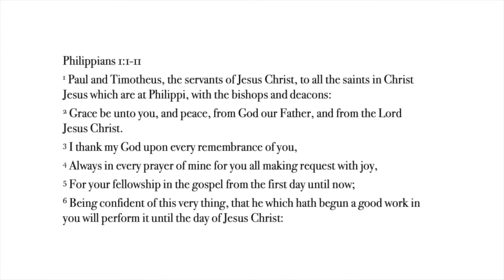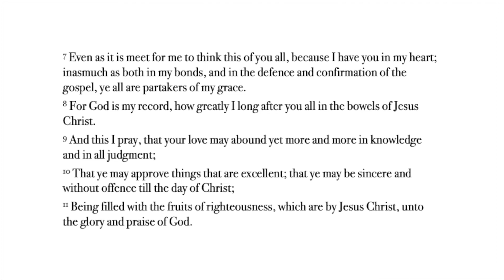Countercultural Love | Philippians #1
Speaker: Pastor Peter Mitchell
Meeting: Sunday, 9 October 2022
Series: Paul's Letter to the Philippians